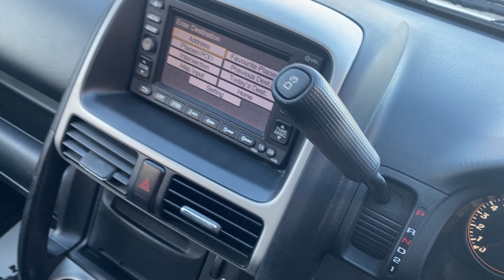Honda CR-V 2.0 i-VTEC Sport 5dr 2007 (07) 135,000 miles Petrol Automatic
Just arrived  - this clearly well looked after 2 owner (same family) quality AUTO Honda CR-V 2.0 i-VTEC Sport 5dr 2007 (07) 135,000 miles Petrol Automatic Silver 2 owners
inc x2 keys .CarAlloy Wheels (16in),
Climate Control,
Cruise Control,
Electric Windows (Front/Rear),
In Car Entertainment (Radio/CD),
Sunroof Electric (Glass Tilt/Slide),. VIEWINGS BY APPOINTMENT ONLY ……….NO ADMIN FEES – NO HIDDEN CHARGES……….Payless4aCar makes every effort to satisfy our clients every need, we are an Autotrader ‘Retailer Award Finalist’ (2020) top3 from 13,500 UK retailers!. We achieved Autotrader ‘Highly Rated Award’ 2021………. Car Guru ‘Top Rated’ UK dealer award 2021……….FINANCE THIS VEHICLE (Cat Vehicles Not Financeable) WHATEVER YOUR CIRCUMSTANCES………..OPEN 7am – 10PM EVERY SINGLE DAY OF THE YEAR……….WE CAN DELIVER ANYWHERE IN THE WORLD AT TRADE COST………WE HANDLE ALL PAPERWORK INC ROAD FUND LICENSE AND DRIVE AWAY INSURANCE……….1 YEAR WARRANTY………. 1 YEARS AA COVER …1 YEAR MOT ………..FREE HPi REPORT………..PLEASE VIEW OUR ‘VERIFIED AUTOTRADER REVIEWS HERE… Reserve this car today on the phone with a £100 deposit, we 100% refund you in full as you arrive to view We can collect you from Basildon or Laindon train or bus stations or Southend or Stansted airports.